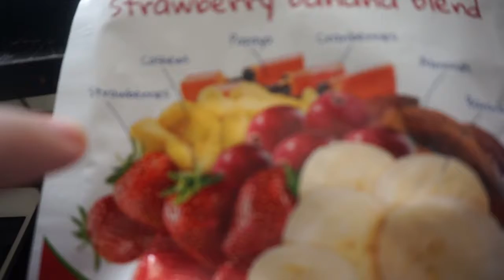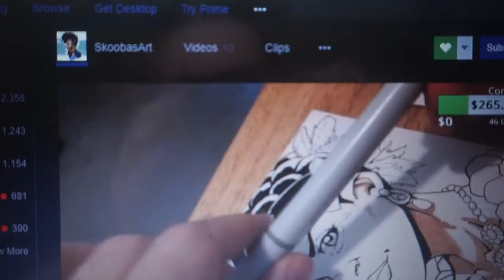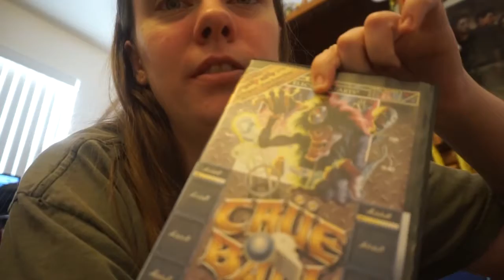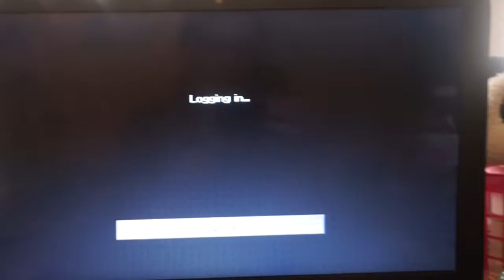going back to playing minecraft | lokifan vlog